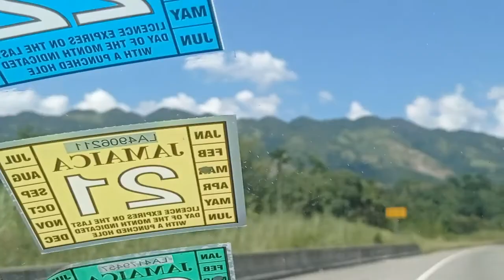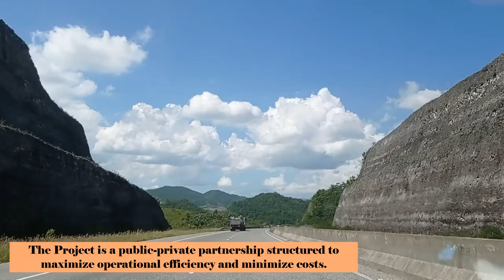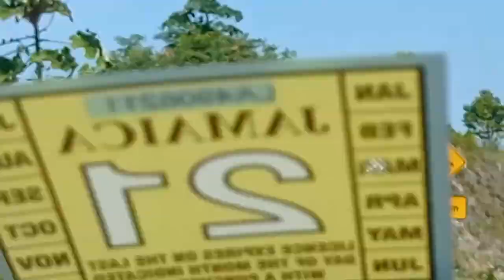Jamaica North South Highway, Kingston to Ocho Rios, Jamaica.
The Highway 2000 construction project was initialized by Government of Jamaica (former Prime Minister P.J. Patterson) in September 1999. The main objective of this project was to upgrade Jamaica's infrastructure, provide economic opportunities for growth and create jobs. The Project is a public-private partnership structured to maximize operational efficiency and minimize costs. The project is still ongoing, with the direct link to Montego Bay yet to be determined.

Notably, the intention of connecting Jamaica via such a comprehensive highway system, was first expressed and clearly defined in the Jamaican Transportation Survey of 1968/69; as a matter of fact, much of the current Highway 2000 alignments were proposed and defined therein, including the phase 1, East-West Leg and Portmore Causeway, phase 2, North-South Leg as well as a proposal to connect the East-West Leg to Montego Bay.

The proposed highway system was also included and adopted in the National Physical Plan for Jamaica 1970-90 with suggestions to have an alternate North-South Leg from May Pen to Discovery Bay as opposed to the one actually constructed (at present) from Caymanas to Ocho Rios. The NPP was a non-partisan Plan for Jamaica, first conducted under the United Nations Special Fund Project "Assistance in Physical Planning".

The Plan was drafted by the then Town Planning Department (now NEPA) of the Ministry of Finance and Planning, Jamaica, and vetted by the then Prime Minister of Jamaica, the Most Honourable Hugh Lawson Shearer ON OJ, as well as the Minister of Finance and Planning, the Most Honourable Edward Philip George Seaga ON.

Jamaica North South Highway Company Limited
Management Centre
Linstead P.O.
Toll Free: 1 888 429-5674

Traveling via the Jamaica North-South Highway (JNSH) is a stress free way to travel. It is a four lane controlled-access tolled motorway with fully graded separated interchanges and intersections built according to modern international standards. The highway connects the capital Kingston to the town of Ocho Rios, passing through St. Catherine.

The start of the highway is near the Caymanas Economic Zone which connects with the Mandela Highway. The North-South toll road passes through Spanish Town, Bog Walk, Linstead, Ewarton, Moneague, Golden Grove, and Ocho Rios; terminating in Mammee Bay, which is east of St. Ann’s Bay and west of Ocho Rios.

The JNSH consists of three (3) Sections:

SECTION 1:Caymanas, Kingston to Linstead, St. Catherine
SECTION 2:Linstead, St. Catherine to Moneague, St. Ann.
SECTION 3:Moneague to Mammee Bay, St. Ann

Toll Plazas

You can also join or exit the JNSH through any of the six (6) Toll Plazas along the route:

Caymanas Toll Plaza, Caymanas Bay, St. Catherine
Angel’s Toll Plaza, Spanish Town, St. Catherine
Linstead Toll Plaza, Linstead, St. Catherine
Unity Valley Toll Plaza, Moneague, St. Ann
Lydford Toll Plaza, St. Ann
Mammee Bay Toll Plaza, St. Ann
WAYS TO PAY

Currently, the JNSHC utilizes the following payment options:

Cash

JM$
Jamaican currencies are legal tender at the toll booth.
US$
United States currency is the only foreign currency accepted as payment of toll.

E-Pass/ On-Board Unit (OBU)

Each toll plaza is designed with an Electronic Toll Collection (ETC) lane to allow commercial users and other motoristsuninterrupted passage onto the motorwaywith their e-pass.

This is used by the JNSHC to reduce the need to have cash used while travelling on the Toll Road. E-Pass/OBU can be purchased at our Caymanas, Angels and Mamme Bay Toll Plazas.

Future Payment Method

Motorists are issued a card with vehicle-class and point of entry information, upon entering the toll road at the toll plaza. At the point of exit, motorists are required to hand over the card to the toll collector, where they will be informed of the amount to pay. Total payment is calculated based on distance traveled, which is the unit rate per kilometer (km) and the classification of their vehicle.

VEHICLE CLASSIFICATION
The JNSH classifies vehicles in four classes:

Class 1: Height not exceeding 1.7 metres and length not exceeding 5.5
Class 2: Greater than 1.7 metres high: length less than 5.5 metre or less than 1.7 high and greater than 5.5 long
Class 3: Greater than 1.7 metres high: length greater than 5.5 metres
Class 4: Two-wheeled or Three-wheel bikes